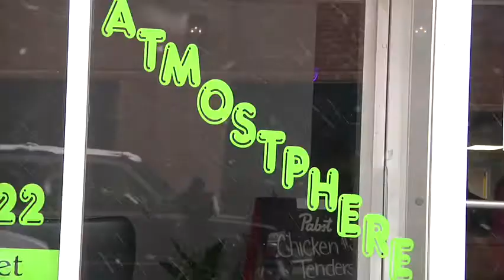1TT Publicity desktop